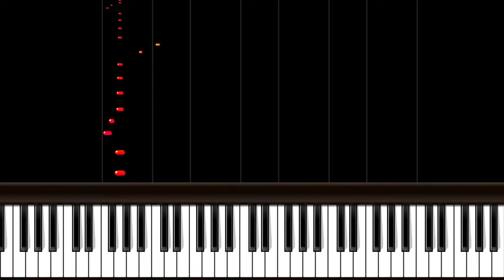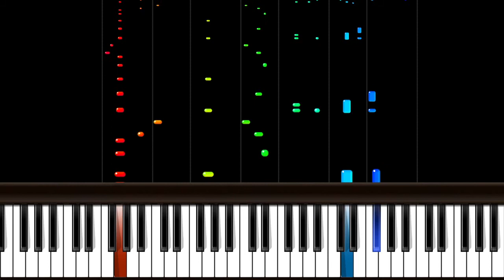Mission Impossible Theme - Medium Piano Tutorial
You can easily learn to play piano with the help of this online tutorial. Its even possible to play the difficult songs without much effort with this video.

For midi files and free music sheets (Traditional, Classical, Movie scores, Album covers, devotional songs etc)